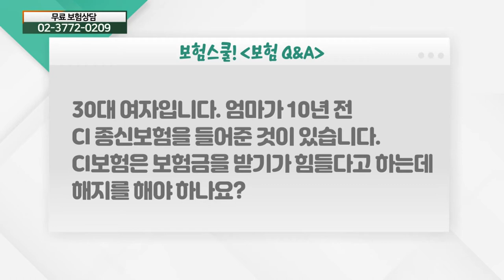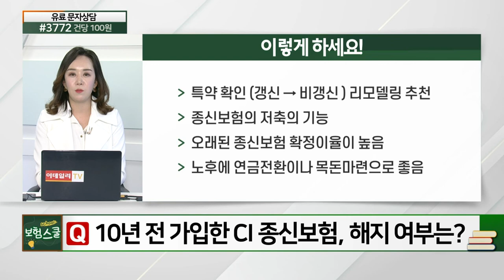10년 전 가입한 CI 종신보험... 해지할까요?_보험 Q&A (20210528)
# 10년 전 가입한 CI 종신보험... 해지할까요?